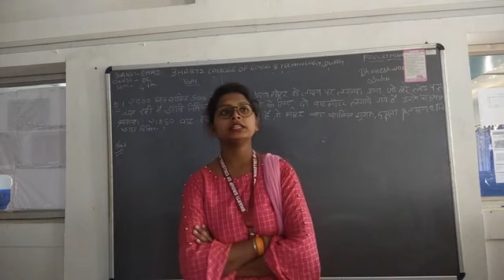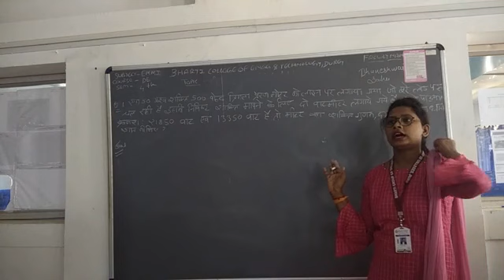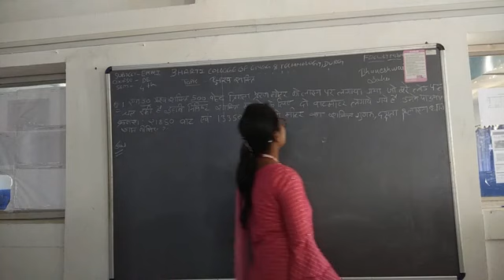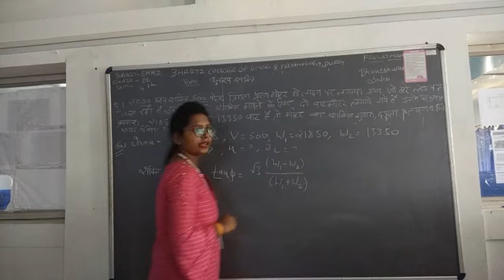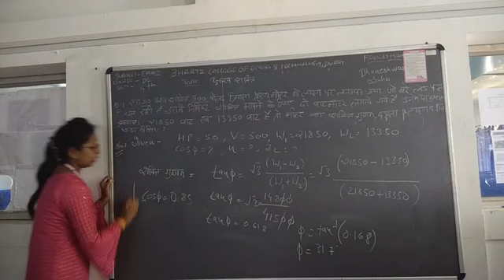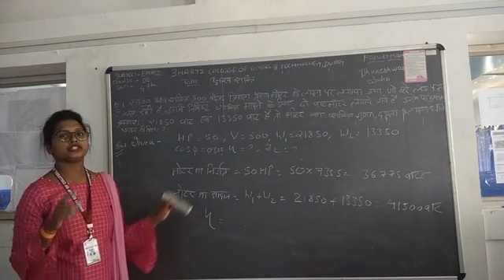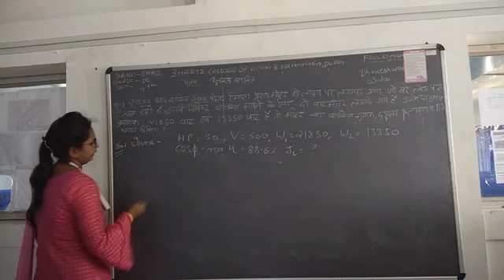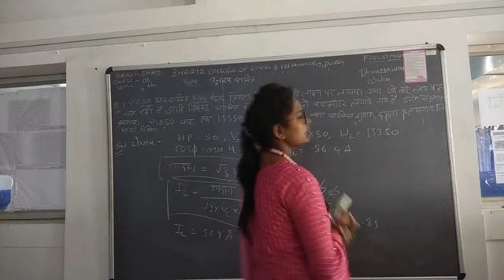Power factor related numerical BY BHUNESHWARI SAHU